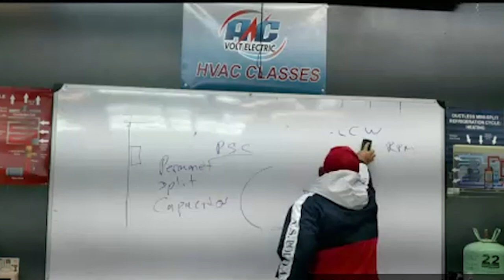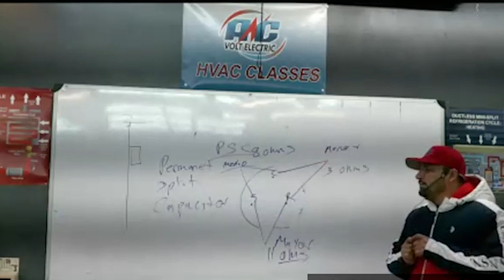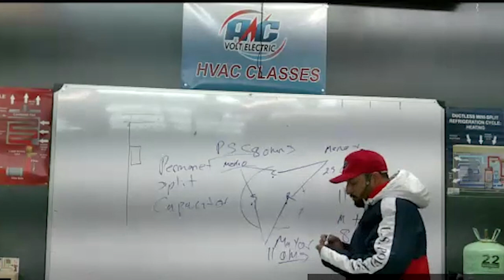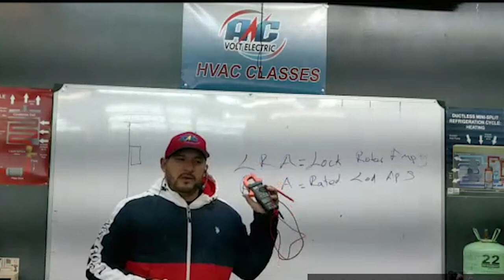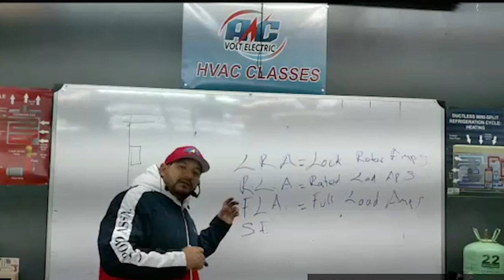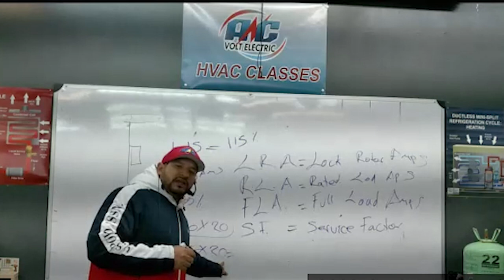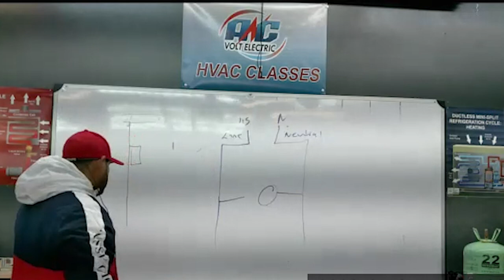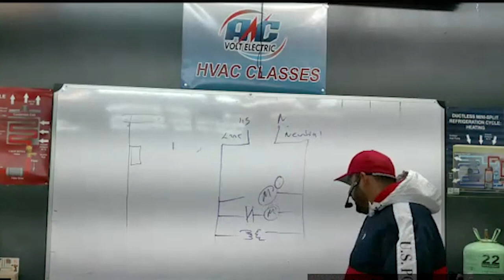Core Class Parte 6 Clases de Aire Acondicionado y Refrigeración y Electricidad